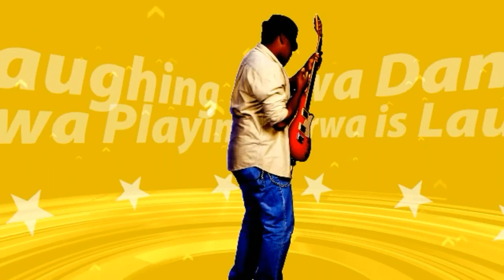cute baby dance | baby girl song | little kid dancing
In this video, you can see funny baby dance, baby dance, just one-year kid status, urwa, and baby status.

dancing helps children and teens develop grow in several positive ways. The physical conditioning, grace, and ease of movement is an obvious benefit of enjoying daance. But the benefits extend well beyond that.

This enhances psychological health and maturity. Children and kids enjoy the opportunity to express their emotions, feeling and become aware of themselves and others by creative movement.